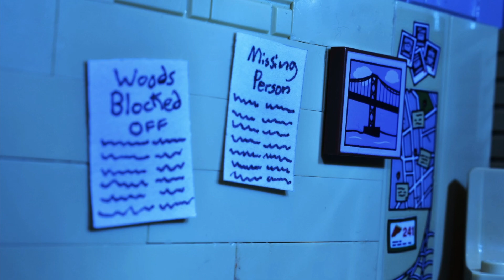The Man-Thing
Strange things have been happing around the small town of Citrusville in Cypress County, Florida. First citizens have been hearing strange noises from the woods at night. Then, people have gone missing only for their burnt bodies to be found days later. Frank and his gang of friends have their own opinion on what's out there. none other then the monster of myth, THE MAN THING!

*DETAILS*
Frames: Over 2000
FPS: 12
Camera: Nikon D5600
Programs: DragonFrame, After Effects, Premiere Pro, iMovie
Time to film: Over two weeks, 6ish hours a day.
Time to edit: One week